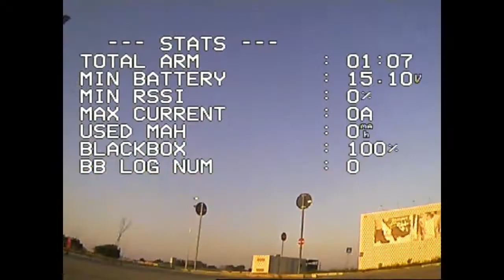drone 250mm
misto volo da quando lo assemblato